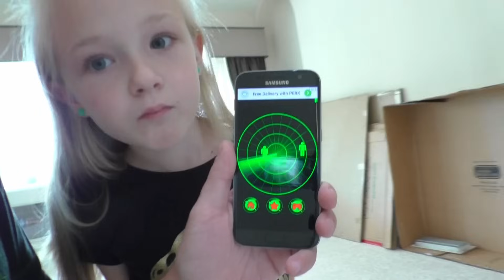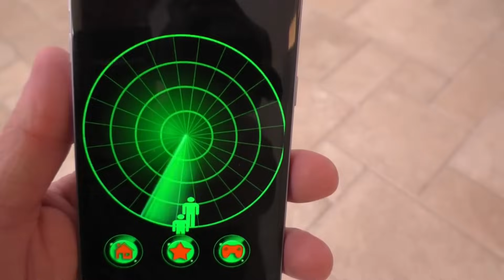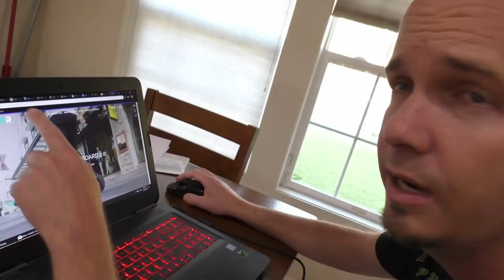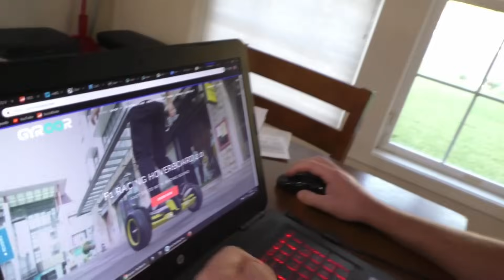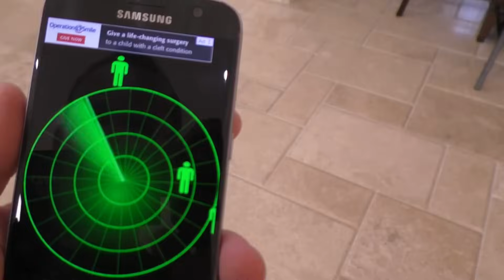Game Master Found on Top Secret Spy Gadget! Chase on World's Fastest Hoverboard!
Game Master Found on Top Secret Spy Gadget! Chase on World's Fastest Hoverboard! GYROOR

Game Master Found on Spy Gadget! Chase on World's Fastest Hoverboard! Today we were able to track the Game Master on our Spy Gadget that we had found in our box fort. He was spying on us just outside our house and we chased him down but lost him up the mountain! Where did he go??! Have we stopped doomsday or are there any more top secret mystery spy mystery clues hidden in top secret abandoned locations yet to find?